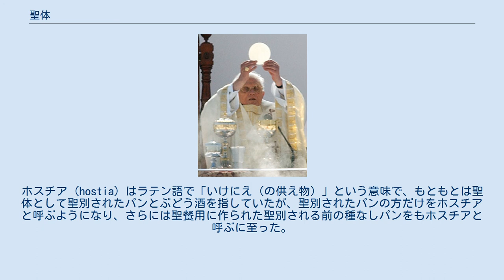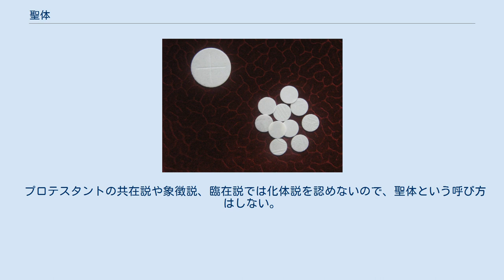聖体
カトリック教会、聖公会、および一部プロテスタントで用いられる、「ホスチア」とも呼ばれる無発酵パン。
写真のように薄い形状をしたものがよく用いられるが、稀に煎餅のように厚い無発酵パンを用いる教会もある。
 正教会の聖体礼儀で使われる聖パン（プロスフォラ）。
写真に写っているのは聖変化に用いられる大きなパンではなく、聖体礼儀中の記憶と呼ばれる祈りに使われる小さなパンであるが、形状は同じものである。
 聖体（せいたい）とは、カトリック教会、正教会、東方諸教会などキリスト教諸教派において、ミサや聖体礼儀で拝領、礼拝するために聖別されたパンを指す。
キリストの体の実体として信じられている。
 聖別によってパンとぶどう酒（赤ワイン）がキリストの体と血の実体に変化することを聖変化という。
聖変化が典礼中のどの時点で行われるかについては、教派によって神学的見解が異なる。
 カトリックでは、聖体のパンとしてイースト菌（酵母）を使わない一種のウエハースを用い、これをホスチアと呼ぶ。
ホスチア (hostia) はラテン語で「いけにえ（の供え物）」という意味で、もともとは聖体として聖別されたパンとぶどう酒を指していたが、聖別されたパンの方だけをホスチアと呼ぶようになり、さらには聖餐用に作られた聖別される前の種なしパンをもホスチアと呼ぶに至った。
聖餐式にホスチアと呼ばれるパンを用いるようになったのは12世紀頃からであるが、種なしパンの使用は9世紀頃に遡る。
カトリック教会の場合、パンとぶどう酒の両方を指して聖体という場合がある。
その両方を信者が拝領することを「両形態による聖体拝領」と呼ぶ。
 正教会では尊体と尊血を基本的につねにともに領聖するため、特別の用語は存在しない。
また正教会では、変化したぶどう酒とセットに捉えて「尊体尊血」（そんたいそんけつ）と呼ぶことも多い。
 カトリック教会および正教会においては、乳児や重篤な病人などで固形物を嚥下不可能な場合、聖体の拝領を行わず御血のみをもって聖体の拝領とみなすことがある。
なおカトリック教会、正教会共に「御聖体」（ごせいたい）と呼ぶことが多い。
 東方教会ではイーストを用いた発酵パンを使用する。
聖変化する前のパンをプロスフォラ（聖餅; せいへい、聖パン）と呼ぶ（なお、聖変化に用いるパン以外にも「記憶」の祈りなどに聖餅の用途は存在する）。
変化したのちのものを「聖体」と呼ぶことはカトリック教会と同様である。
 プロテスタントの共在説や象徴説、臨在説では化体説を認めないので、聖体という呼び方はしない。
ただし、プロテスタント教派に分類されているうちで、聖公会（アングリカン）では聖別後のパンとぶどう酒をそれぞれ聖体・聖血と呼ぶ。
ラテン典礼の流れを汲む聖公会でも、カトリックのホスチアと同様のイーストを使用しない無発酵のパンを用い、ウエファーやホストと呼ぶ。
また、聖公会の聖餐式（ユーカリスト）で信者は両方を受けるが、この形を「二種陪餐」という。